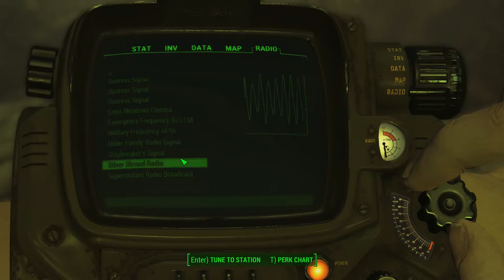Fallout 4 Part 121: Useless Search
A Fallout 4 play through without the VATS.

Fallout 4 Mod Manager by grasmann

Vivid Fallout - Landscapes - Textures in HD - ORIGINAL SIZE - LOWER RESOLUTION by Hein84

Settlement Supplies Expanded (SSEx) by Troy Irving

Caliente's Beautiful Bodies Enhancer -CBBE- by Caliente and Ousnius

Armor Keywords Community Resource (AKCR) by Valdacil and Gambit77

Full body tattoos Added to Cait - CBBE (Vanilla Versions also) by Syeeb